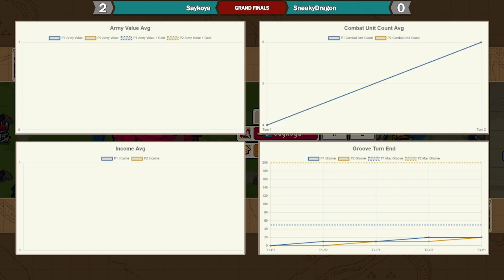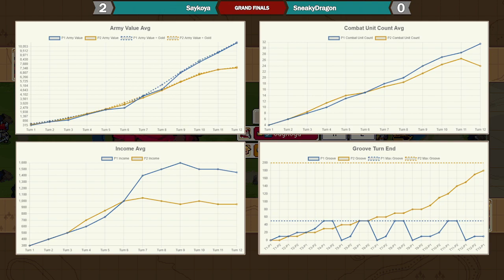GoW8 - Saikoya (Valder) vs SneakyDragon (Tenri) - Grand Finals G2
Groove of War 8 Main Event || 1v1 Competitive PVP Match

Commentary by Barrett and Saikoya

Groove of War is a competitive community for the Turn Based Strategy game Wargroove.